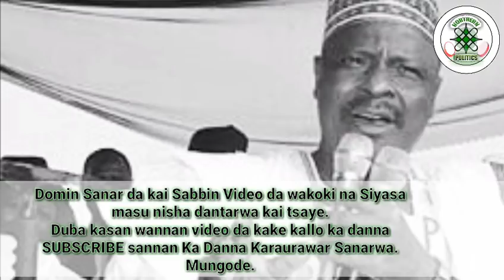TURKASHI, KALLI ABINDA KWANKWASO YAKE CEWA DAURAWA.